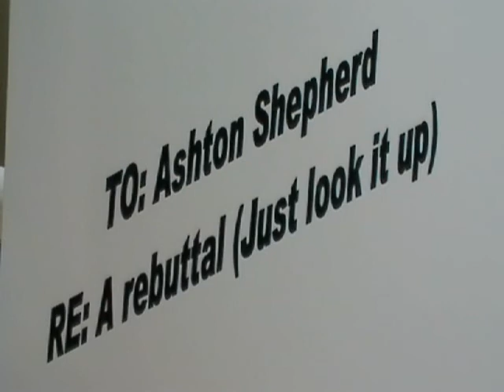Just look it up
TO:   ASHTON SHEPHERD...
THERE IS ALWAYS 2 SIDES TO EVERY STORY, SWEETIE.